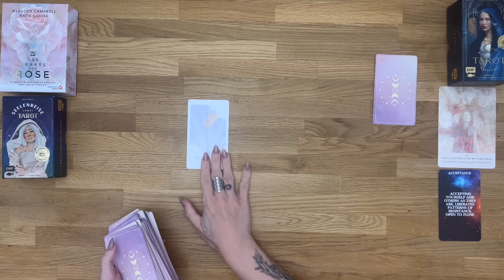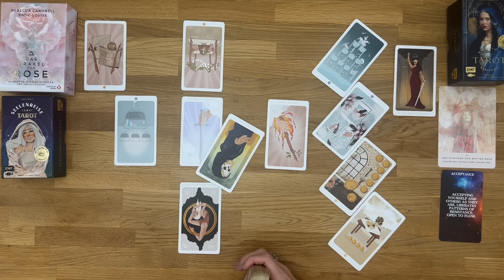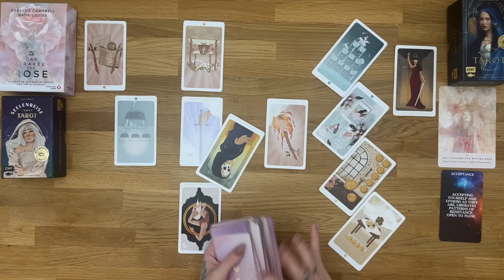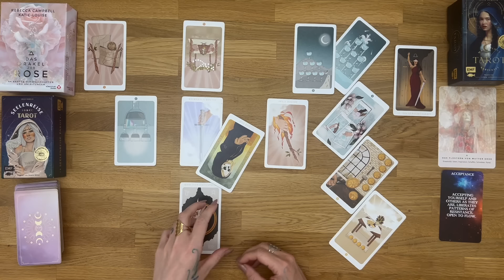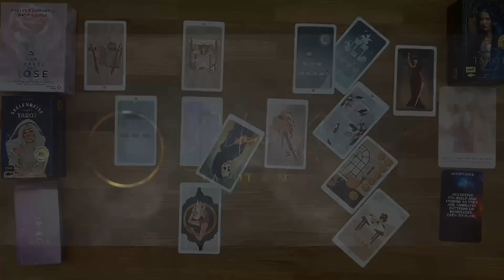Jungfrau Liebe April 2024 || Mut zur Veränderung oder Sicherheit im Alten? Tarot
Weitere Decks welche ich aktuell regelmäßig nutze:

Mondnacht Lenormand by Patrick Scheller
Das Orakel der Krafttiere von Colette Baron ReidDeine Erweiterung auf Vimeo